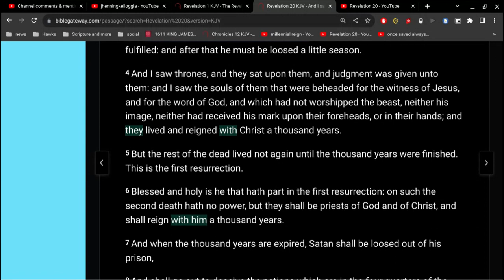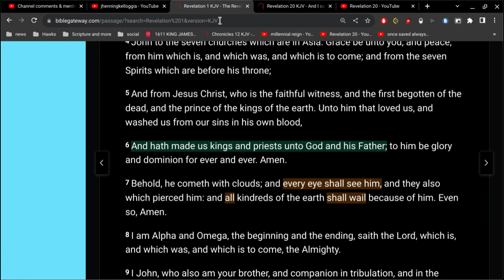Question on Revelation 20